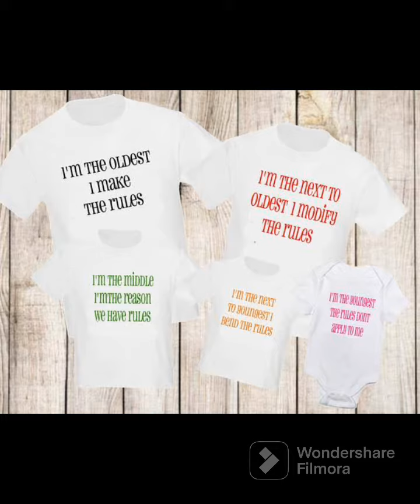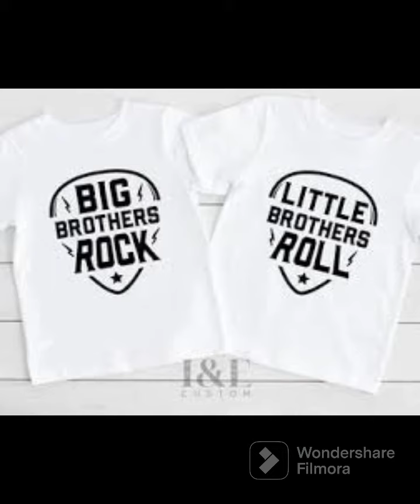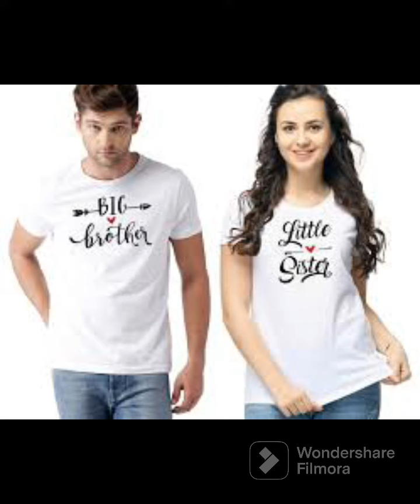rakhi special tshirt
💥RakshaBandhan special
Price -175+ship
Fabric -serena
Size -18 to 34
Color - white only 💥

💥cotton t shirt💥
 ❤️RakshaBandhan special
Price -299+ship
Fabric -cotton
Size -all size available
Color-white ,black ,red ♥️